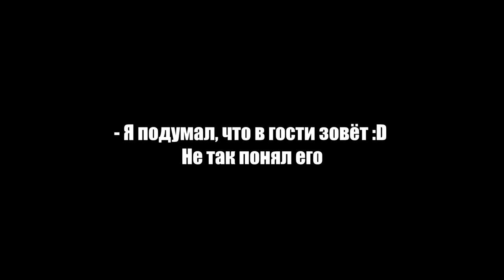БАЯНИСТ в ЧАТ РУЛЕТКЕ | ЧТО ДУМАЮТ иностранцы о РОССИИ | What do people think about Russia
В этом видео: Баянист в чат рулетке шокирует иностранцев игрой на баяне.
А также узнаем, что думают иностранцы о России